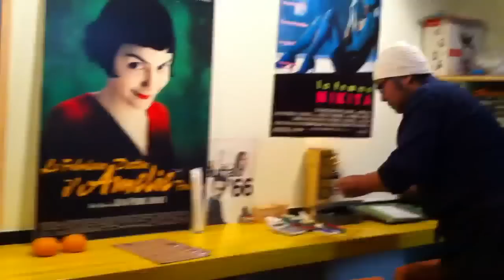薄めて食べる！新スタイル。 新代田 ピピカレー